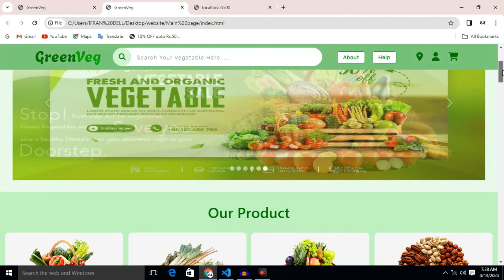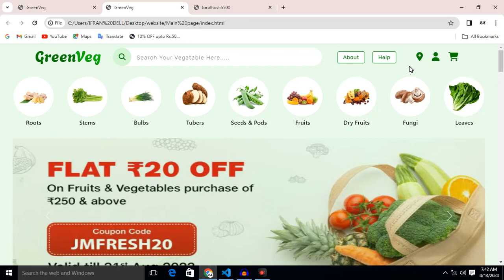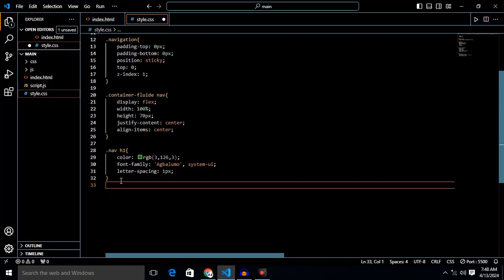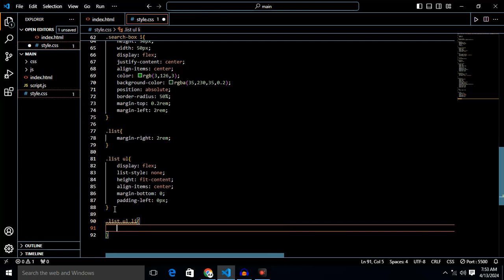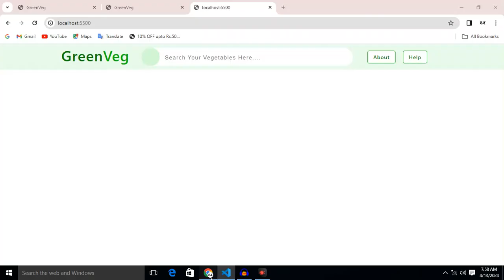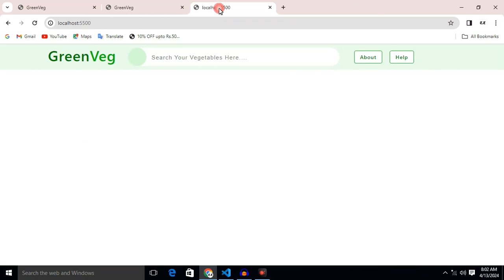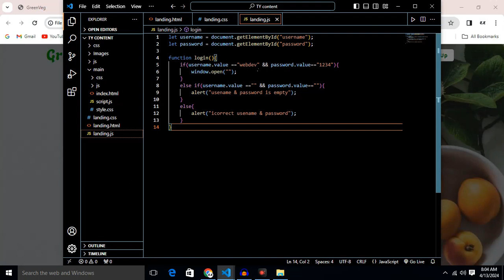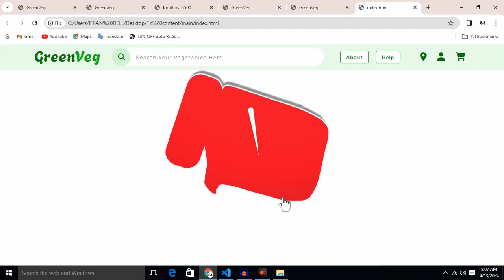#4 How to create a vegetable website using html css js bootstrap || Navigation Bar || WebDev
In this above video I created a website using basic html css js and bootstrap framework if your are beginning then this video will really help you to improve your skill and knowledge this video is part 4 . This website is fully responsive also and if you want to see this site there is a link in below you can try to visit on your mobile device or in you pc too if you like the video then don't forget to subscribe and share and also don't forget to bookmark the playlist to watch full video of this website creating thank you